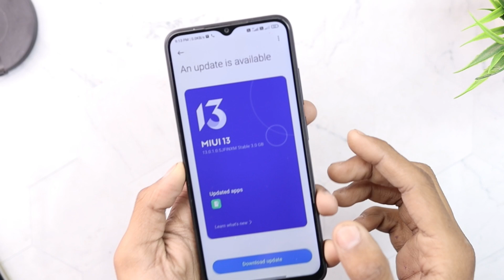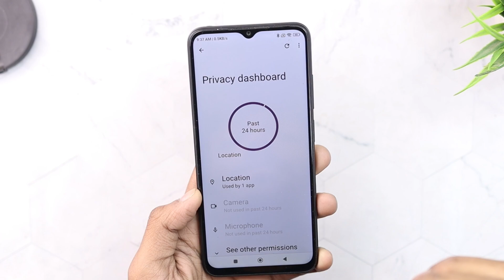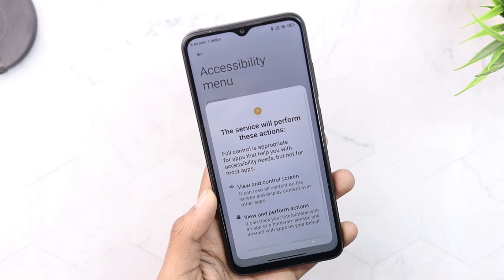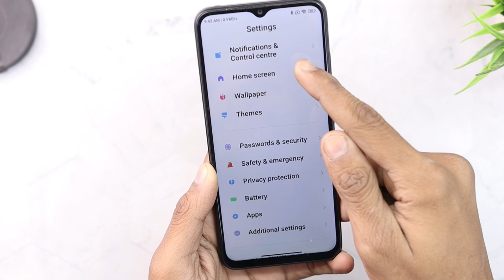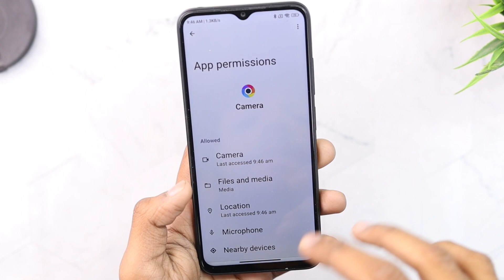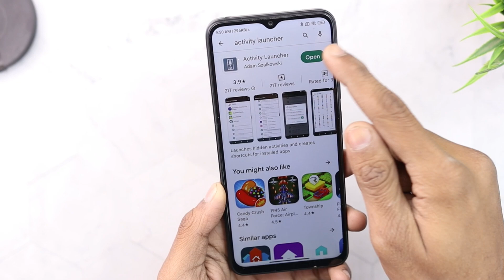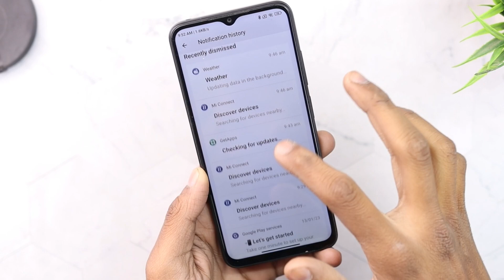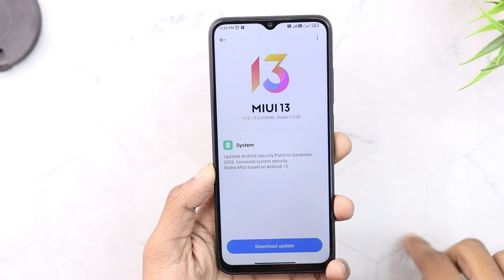Poco M3 New MIUI 13.0.1.0 Android 12 Update Full Review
This Video Show Poco m3 Android 12 New Update | Poco M3 New Update All Features Explain

Topic Covered:
1- Poco m3 New Update
2- Poco m3 MIUI 13 Update
3- Poco m3 MIUI 13 Features
4- Poco M3 Android 12 update
5- Poco m3 MIUI 13.0.1.0